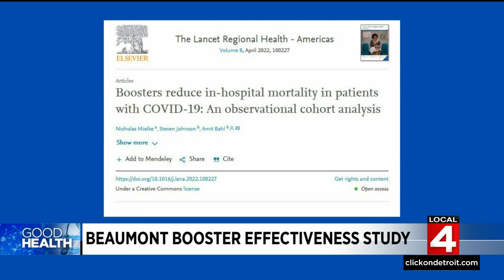Beaumont Health study: There is a real benefit to getting a COVID vaccine booster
Researchers at Beaumont Health found there is a real benefit to getting a COVID vaccine booster. Hospitalized patients who received booster doses had a 45% lower mortality rate than unvaccinated, hospitalized patients. That’s according to a study published on March 17 in the Lancet Regional Health - Americas. Boosted patients also had a significantly lower chance of death when compared to fully vaccinated patients. Of Michigan’s fully-vaccinated population, only around 53% have received a booster dose. Hospitalized patients who received a booster dose had a 45% lower mortality rate than unvaccinated, hospitalized patients. More than 66% of Michigan residents have received at least one COVID shot, that’s more than 6.6 million people.